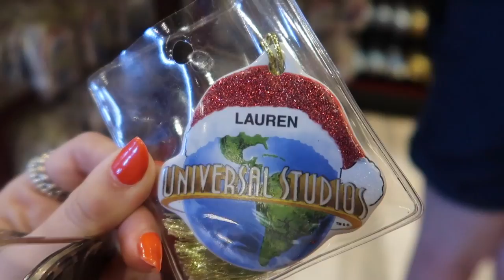SEEING STEPHEN MULHERN & UNIVERSAL ISLANDS OF ADVENTURE | Disney World Florida Vlogs 2018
SEEING STEPHEN MULHERN & ISLANDS OF ADVENTURE

FAQ:
●What do you film on? Canon 70D - main videos Canon G7x - vlogs

Nicole